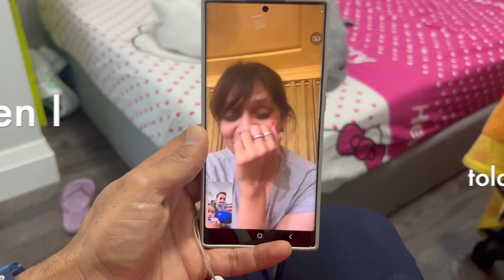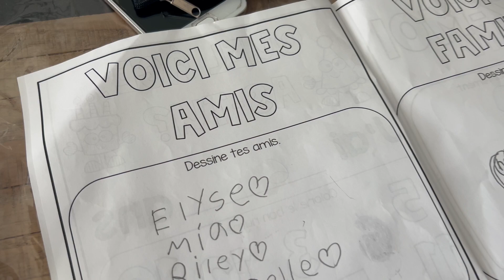iPhone 11 screen cracked - Bought New iPhone 15?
Hello All, Welcome to our vlog #124.

Inspired by:
daniyal sheikh
ducky bhai vlogs
family vlogs
irfan junejo
junaid akram
m.jafryy
maaz safder world
momma zaid
pakistan daily vlogs
papa zaid
rana hamza saif - rhs
shahveer jafry
shapack gang
sitara yaseen
slayy point
sunny jafry